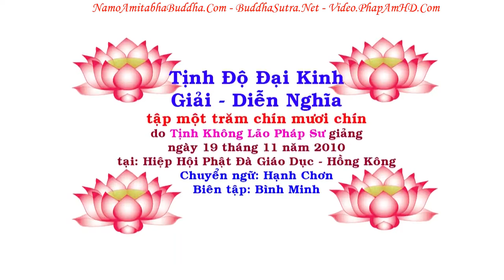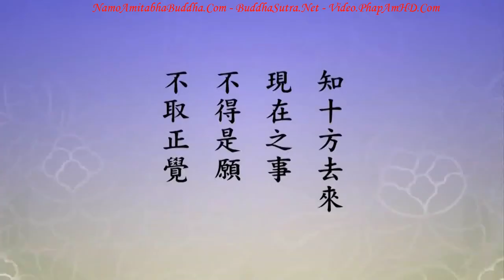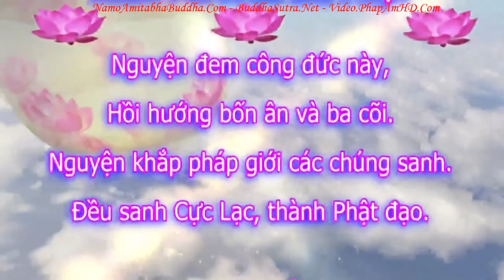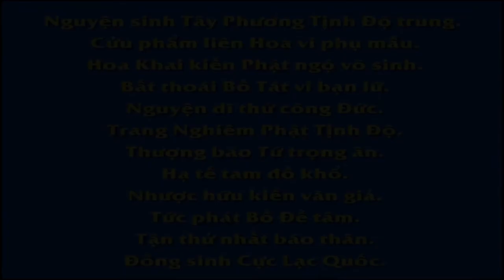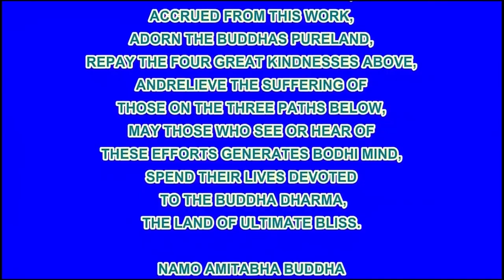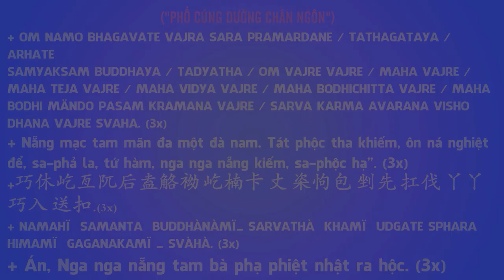TẬP 199, Đâu Ngờ Tự Tánh, Vốn Sẵn Đầy Đủ, Tịnh Độ Đại Kinh Giải Diễn Nghĩa, Diệu Âm